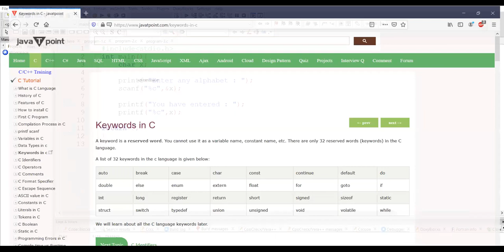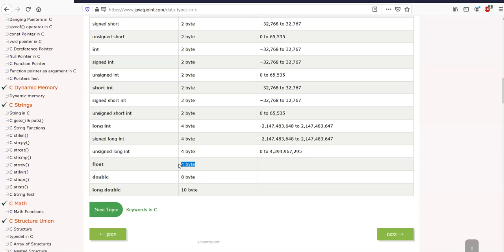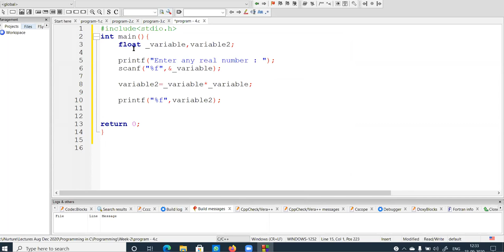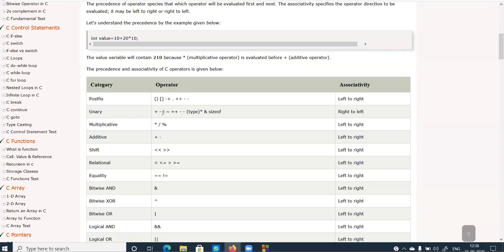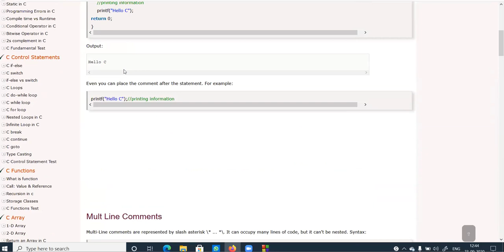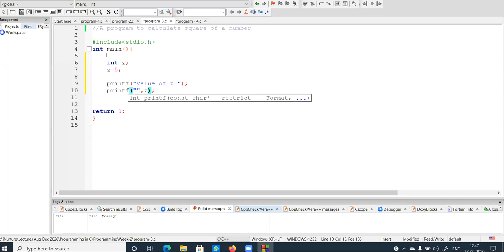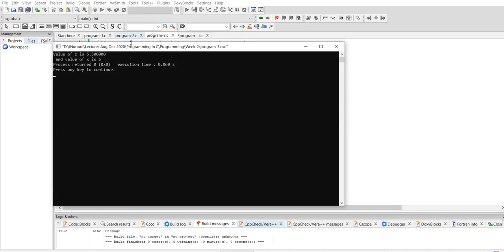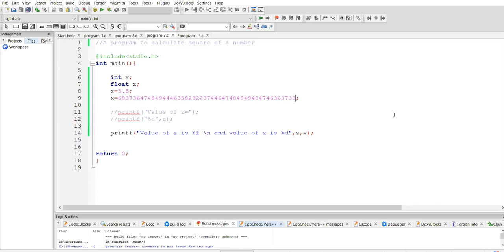Part 9 : C Programming